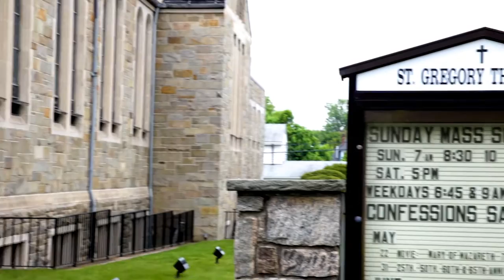New Rochelle Wedding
Wedding ceremony at St. Gregory the Great Church, Harrison, NY. Reception at the VIP Country Club, New Rochelle, NY. Views of the Long Island sound. Newsreel style video by kmEvent.com